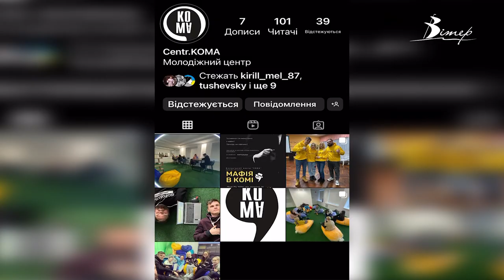БЕЗПЛАТНИЙ МОЛОДІЖНИЙ ЦЕНТР “Кома” запрацював у Кропивницькому | телеканал Вітер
Молодіжний центр “Кома” запрацював у Кропивницькому. Приміщення обладнали під потреби активної молоді. Простір поділили на зони. Тут є коворкінг, зона для кіберспорту, а також обладнання для блогерів та стрімерів. На сцені планують проводити різноманітні концентри. У планах організаторів - влаштовувати турніри з “Мафії”. Усі послуги центру - безоплатні. На екскурсії побували журналісти CBN.